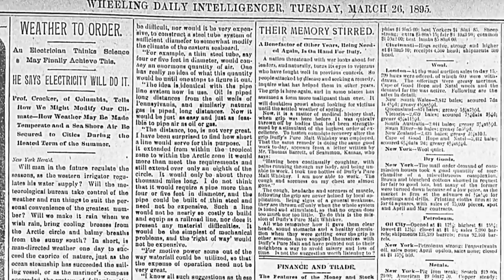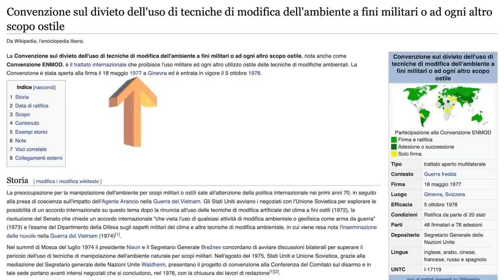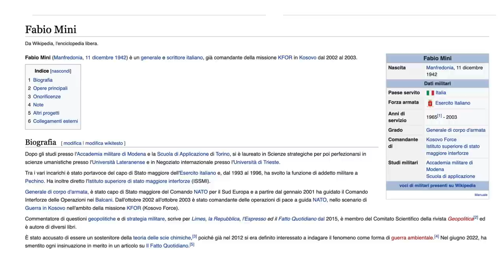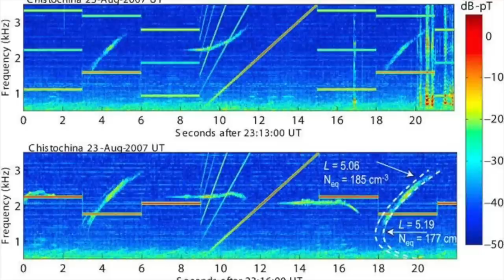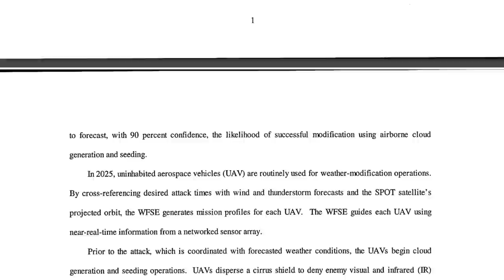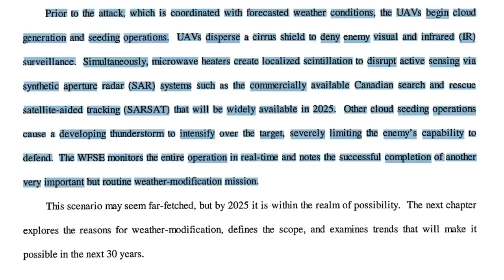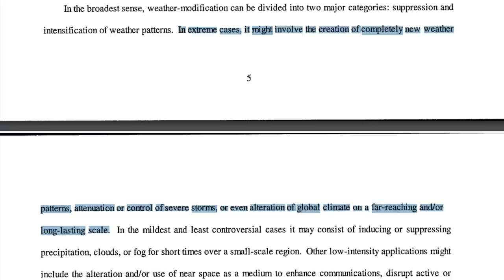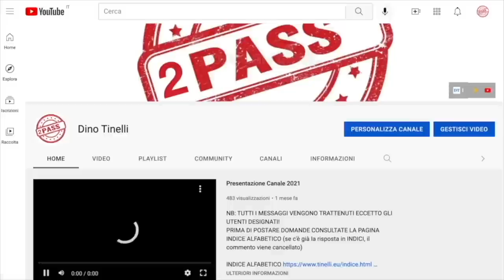Possedere il tempo meteorologico nel 2025